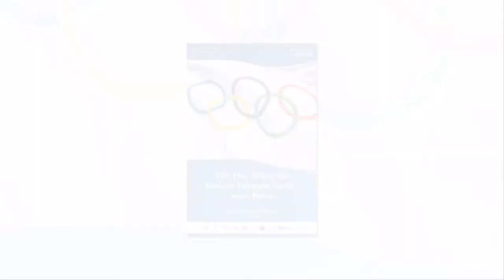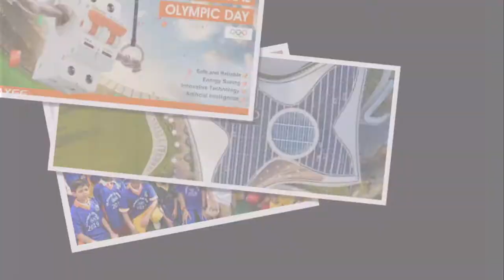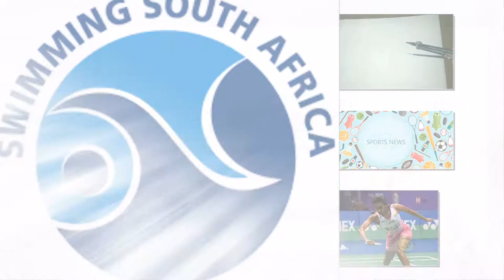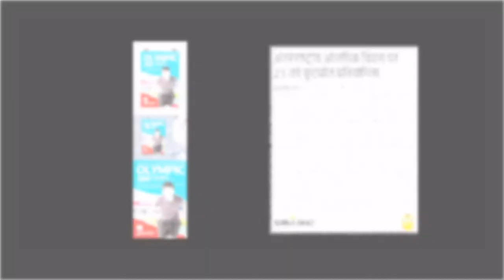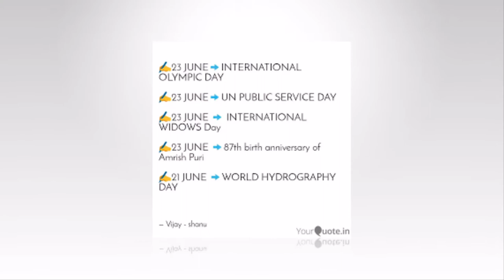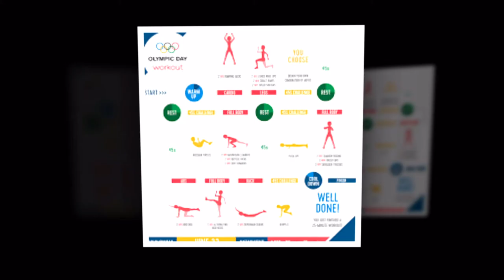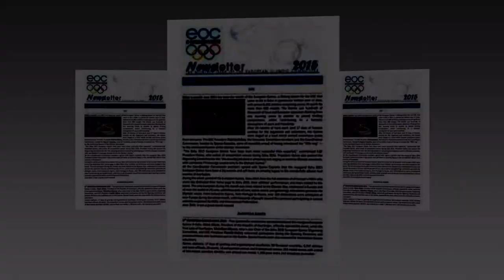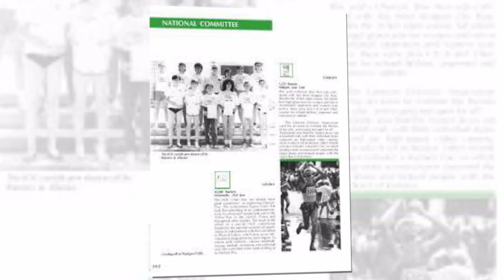June 23: International Olympic Day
What is June 23? It is International Olympic Day!